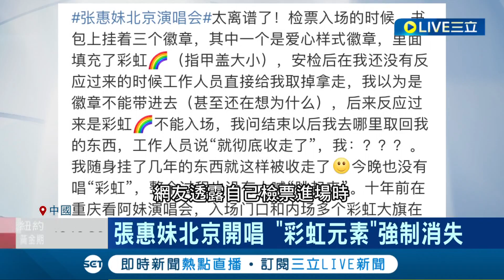張惠妹北京開唱 經典旗海消失! 中國禁"彩虹元素" 觀眾穿戴彩虹入場...竟被迫換黑衣｜記者 楊駿宗｜【娛樂星世界】20230807｜三立新聞台